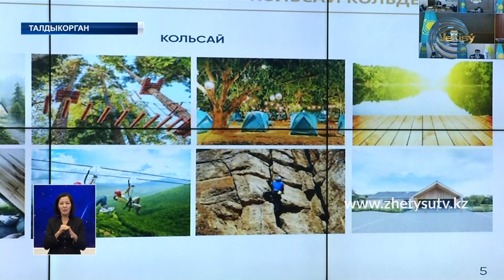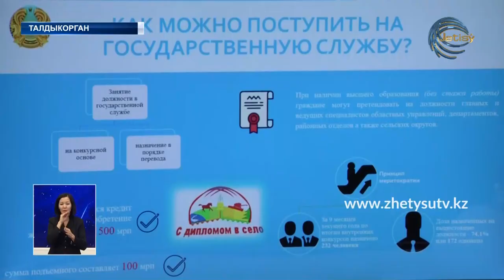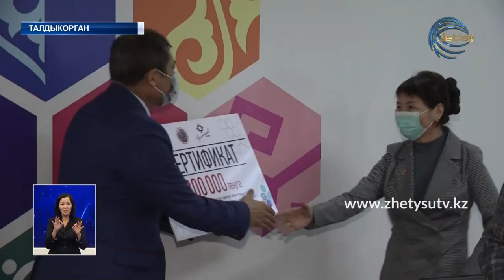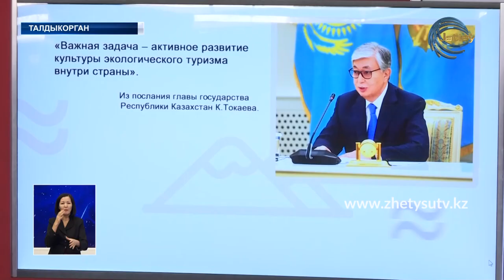НОВОСТИ ЖЕТЫСУ (19.11.20) 21:30